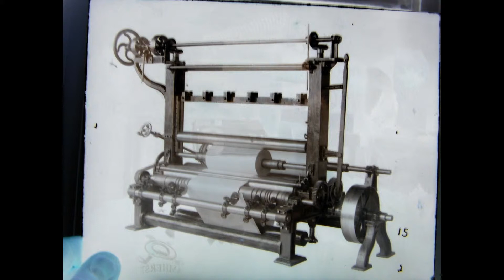Henry Burr & Helen Clark Rebecca of Sunny brook Farm 1914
Im assuming this song was in Honor of the Famous Mary Pickfor flick...the song is rare the movie isnt